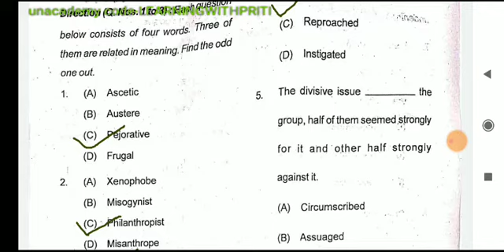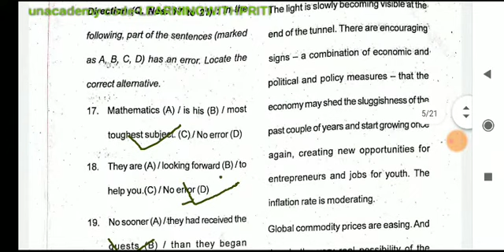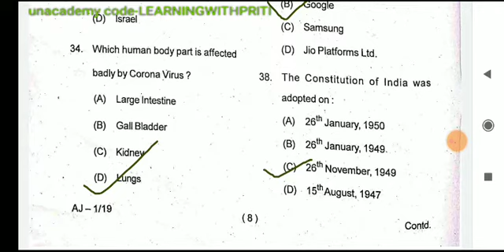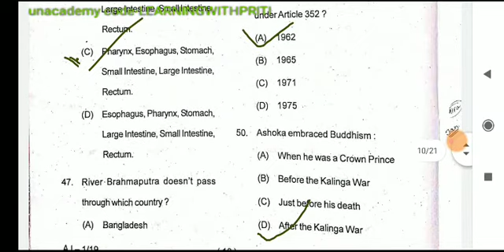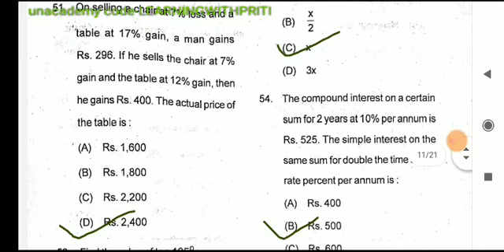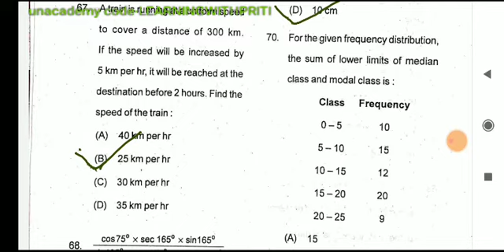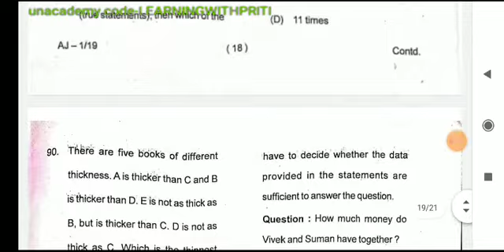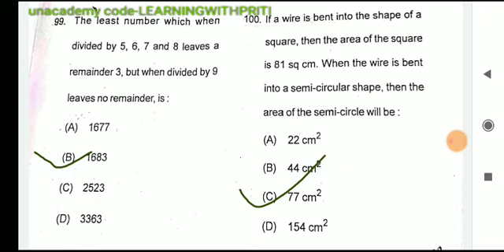SSB JA/STENOGRAPHER FULL ANSWER KEY ANALYSIS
SSB ANSWER KEY
STATE SELECTION BOARD